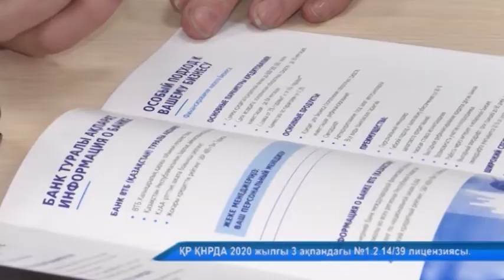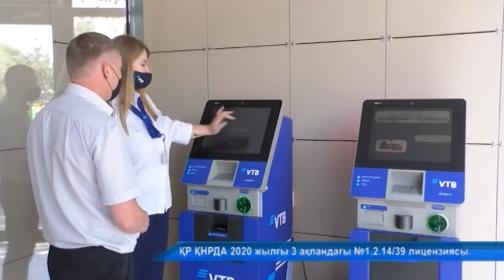Қандай қазақстандық банк бизнес үшін тиімді?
Бизнес үшін ең тиімді банк! Қазақстандағы Банк ВТБ-ның активтері бір жылдың ішінде 54 пайызға өске/Ө/н. Бұл - қаржы ұйымы үшін мақтарлық көрсеткіштердің бірі. Банктің жетістіктері жайлы - келесі сюжетте.